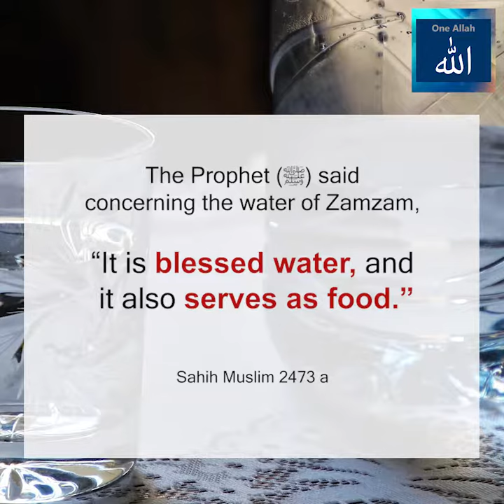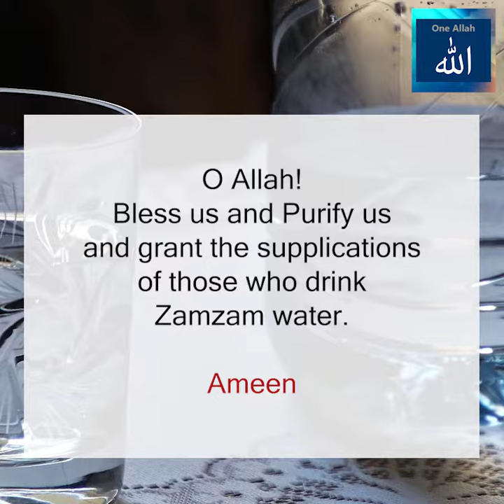Virtues of Zamzam Water